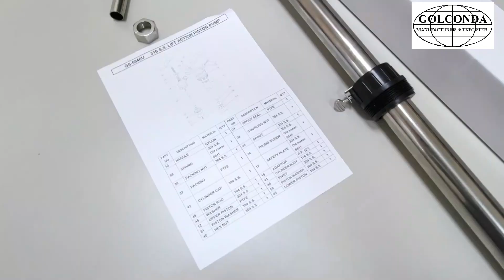GS-5546U STAINLESS STEEL 316 LIFT ACTION PISTON PUMP (0.5 LITER / STROKE)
* FLOW CAPACITY: 22 OZ PER STROKE
* CAPACITY: 500 C.C. / STROKE
* APPLICABLE DRUM: 55 GALLON DRUM.
* WITH 304SS HEAD, ROD AND 316SS CYLINDER BODY, PVDF PISTON.
* WETTED MATERIALS: 304SS, 316SS, PVDF
* APPLICATION: LUBE OILS, DIESEL, THINNERS, CLEANING SOLUTIONS, KEROSENE, TRANSMISSION FLUIDS, FUEL OILS, SOLVENTS, BENZENE, MACHINE OILS, MOTOR OILS, CHLORINATED HYDROCARBONS, KETONES, ALKALI, ACIDS, HYDROCABONS, ALCOHOL, ESTERS, AGGRESSIVE CHEMICALS,

* PACKING: 1 SET/INNER BOX, 12 SETS/24.5 KGS/26.5 KGS/3.40 CUFT/CTN